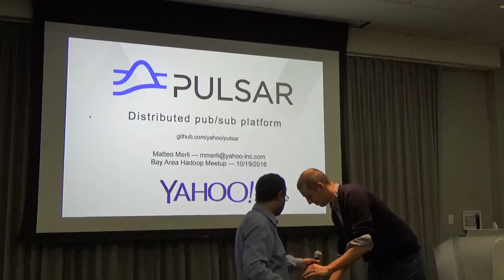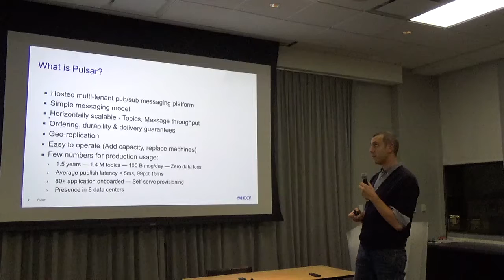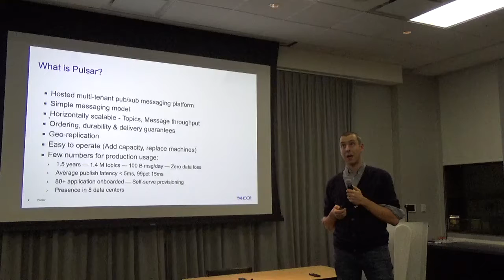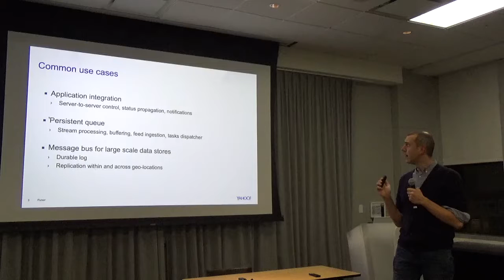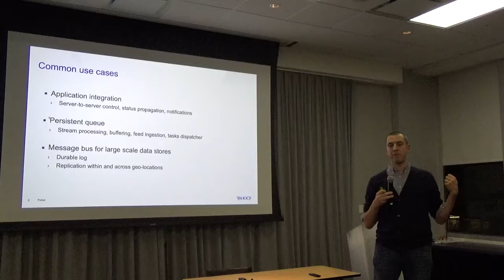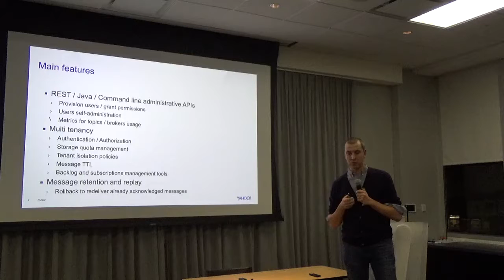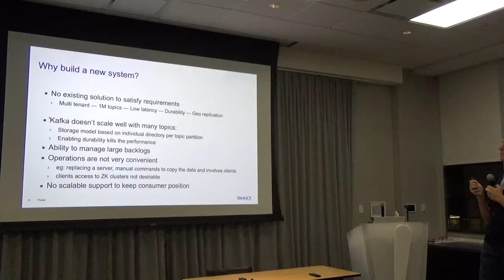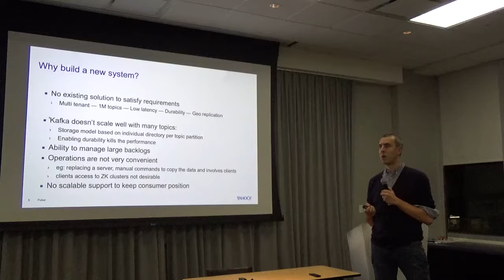HUG Meetup Oct 2016: PART A: Pulsar, a highly scalable, low latency pub-sub messaging system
Yahoo recently open-sourced Pulsar,  a highly scalable, low latency pub-sub messaging system running on commodity hardware. It provides simple pub-sub messaging semantics over topics, guaranteed at-least-once delivery of messages, automatic cursor management for subscribers, and cross-datacenter replication. Pulsar is used across various Yahoo applications for large scale data pipelines. Learn more about Pulsar architecture and use-cases in this talk.

Speakers:
Matteo Merli from Pulsar team at Yahoo